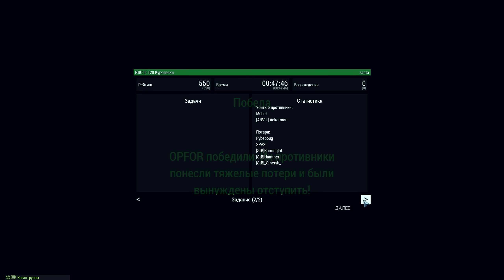Разгром [Arma 3 Iron Front]